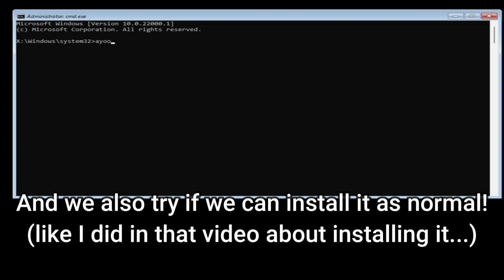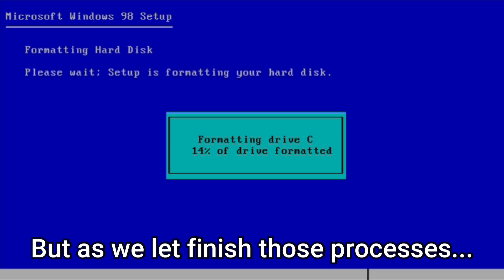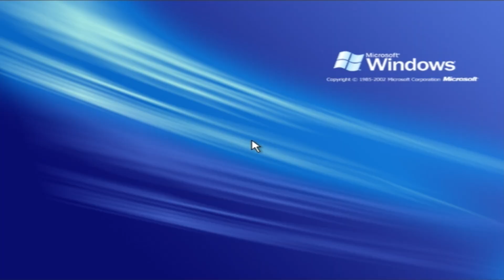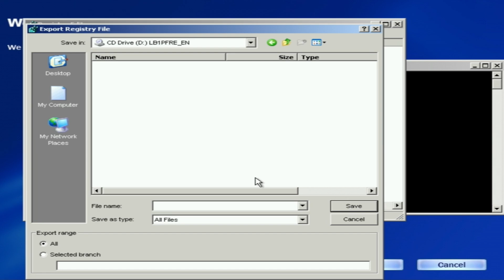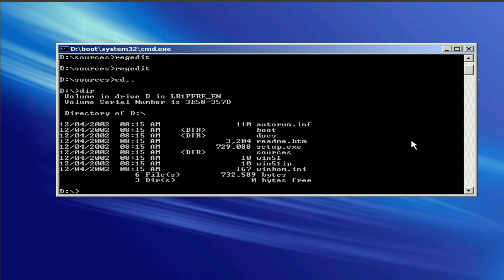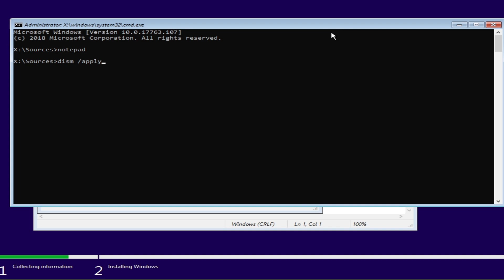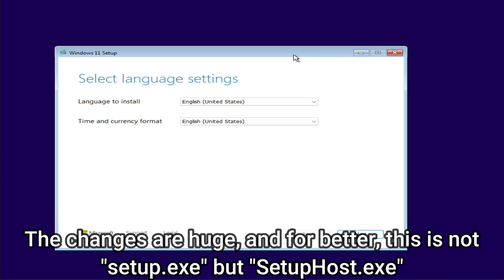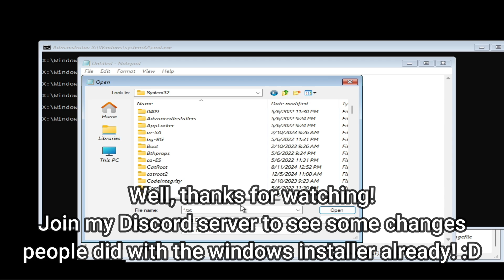Deep dive into All Windows Installers!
Sup! Have you wonder what was the FIRST EVER "WinPE" Installer? Which installers was the first who had file "install.wim" etc.? What if we install the Modern new Windows Installer? We will experiment with Everything in this video!

---Copyright---
In this video I do NOT CRACK OR MODIFY ANY SOFTWARE OR WINDOWS! I used just Windows Installers that are Freely to use by Microsoft.

---Links---
Longhorn builds:
- Download one of these builds!

---What-I-Used---
Programs:
├ Virtual Box 7
├ Supermium
└ 7-Zip

---Capitols---
0:00 - Intro
0:38 - Windows 9x Installer is Windows 3.1?
2:10 - Why Windows 2000/XP is not WinPE Installer...
3:26 - The First "WinPE" Windows Installer ever!
7:07 - Installing Windows Vista/7 Installer...
9:12 - Installing the New Windows 11 Installer!
11:13 - Outro

Editor program I used: Wondershare Filmora 13
Thumbnail maded in: Gamemaker Studio 2